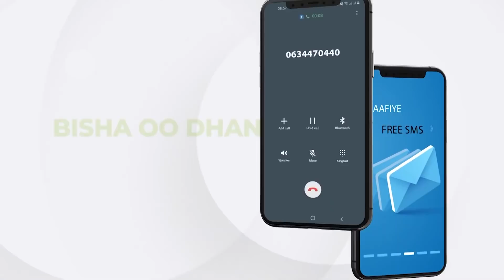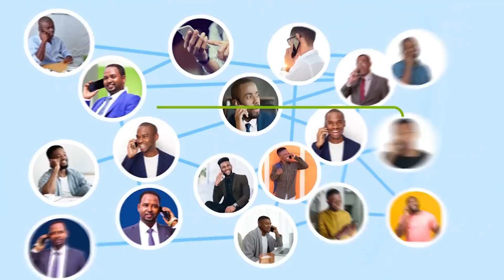Boqor Buur Madow Waa Nin Qaranka Ka Horyimid Dibna U Difaaci Maayo" Ex Wasiir Maxamed Saleeban Wayne